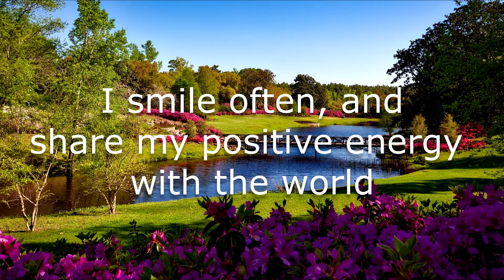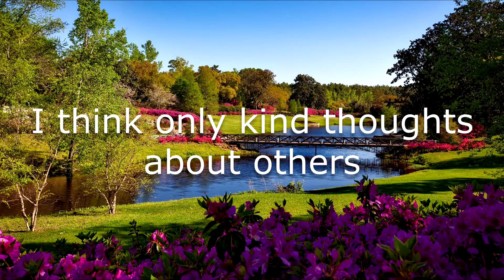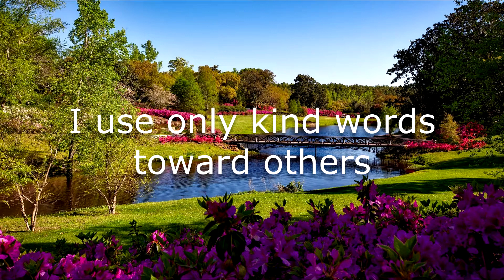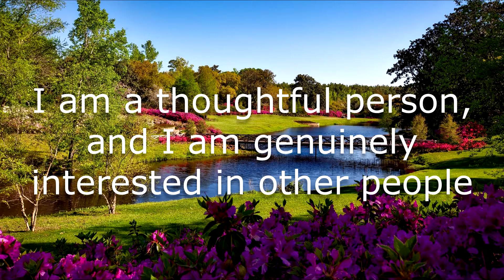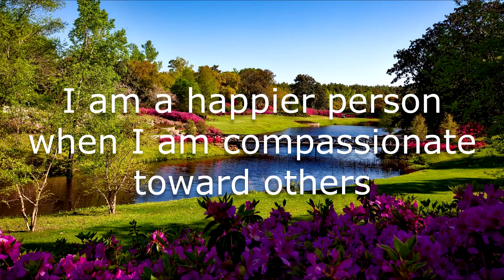20 Best Affirmations That Will Help You Be More Compassionate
In this video, we review positive affirmations that will help you be more compassionate toward others.

I will give you a statement and you will repeat it verbatim. If you’re in an environment where you can’t say them out loud, repeat the affirmation in your mind, focusing your thoughts on every word.

Remember, to be truly effective with staying power that lasts, positive conditioning should be programmed into your subconscious mind daily. Take a few minutes each day to become the person you want to be.